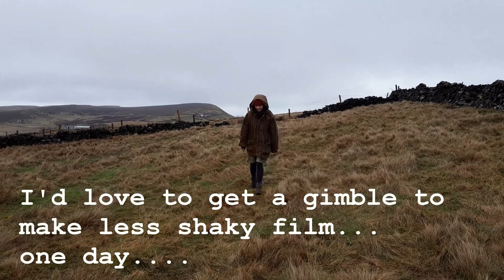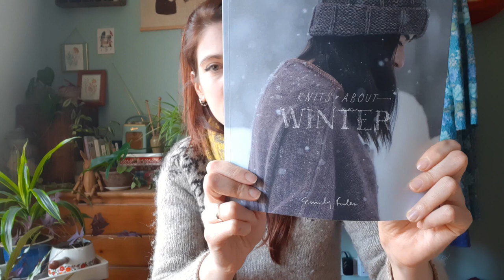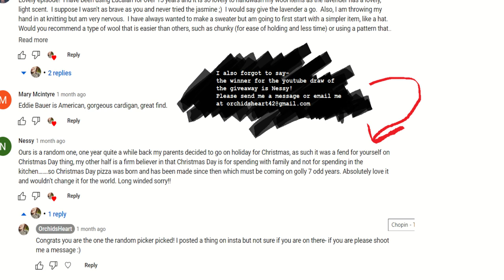Ep.34: Trip to Wales, Unamoured Defense Cowl, Seasons Cardi and a new big cast on!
Fern and feather by Jennifer Steinglass in Lettlopi in colour 86 and 52

Velvet Mirror Cowl by Andrea Mowry in Calson Fingering by Ampersand Fibers in colour Oat and Suri Alpaca by Zakami (random colour from bargain bucket)

Finished Objects

Taiga Socks by Larkspur Knits in Sock Set by Grenouille Fibre co in Snow Drift and Nervus Fibre's Sock Yarn in the colour Haar

Unamoured Defense Cowl by Katt Weaver in Mystery DK undyed from Port Fiber

WIPs

Seasons Cardi by Ozetta in Gilliat by De Rerum Natura Poivre et Sel

3x1 rib socks in Hearth Sock by Woolly Mammoth Fibre Co

Eastwind jacket by Emily Foden in Manchelopi and Mohair by Kokon

Sewing

Winslow Culottes with elastic back hack

Arenite Pants, slim hack, by Sew Liberated